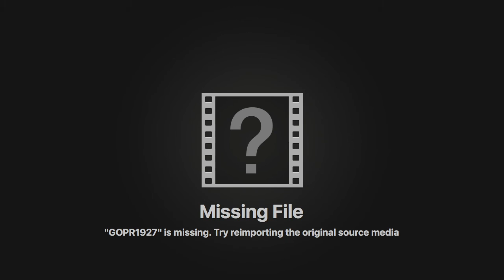Epic Ski/Snowboard Edit!!! With Finnian and Anthony Degreen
Hope you guy really did enjoy this video! Make sure to leave a massive thumbs up and comment! Stay awesome all my Juicy Pears!!!  Instagram= _.anthonycoletta   Snapchat= antswag43  Goals for this video= 10 likes, 10 comments, 2 new subscribers, and 100+ views!